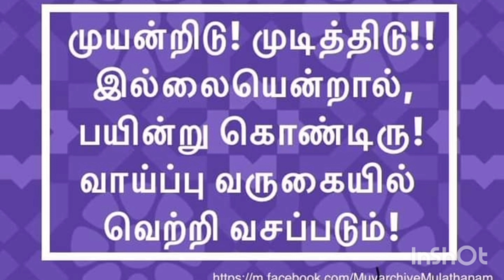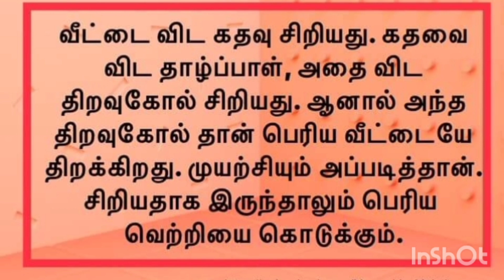பிடித்தது✨ 🌟 Best Tamil motivational quotes ❤️ 💐 🌟🌟